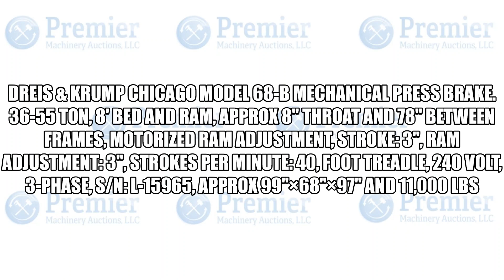Dreis & Krump Chicago Model 68-B Mechanical Press Brake.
36-55 Ton, 8' Bed and Ram, Approx 8" Throat and 78" Between Frames, Motorized Ram Adjustment, Stroke: 3", Ram Adjustment: 3", Strokes per Minute: 40, Foot Treadle, 240 Volt, 3-phase, s/n: L-15965, Approx 99"×68"×97" and 11,000 lbs.